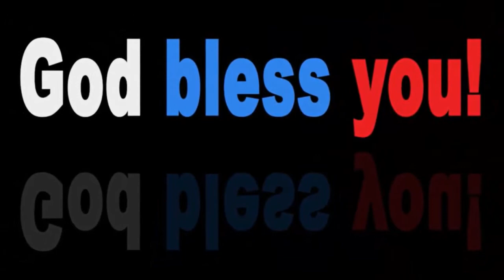Happy Thanksgiving From CryptoCoinMindSet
We wanted to take a moment to wish a very HappyThanksgiving from our family to yours.

We hope you have lots to be thankful for and we look forward to helping you find more thankfulness in the Crypto space

Our Favorite YouTube Channels

Our Links

Recommended Cryptocurrency Exchanges

Coinbase

Sign Up For CoinBase & Get $10 in Bitcoin

Gemini

INDDEX

This is a No KYC - P2P - Decentralized Ethereum Exchange

KuCoin

Recommended Cryptocurrency Tax Info

Get a Crypto Debit Card

Online Security - Torguard VPN - Save 50% For Life

Recommended Cryptocurrency Wallets

Legal Stuff

THIS IS NOT PROFESSIONAL FINANCIAL ADVICE - YOU SHOULD DO YOUR OWN RESEARCH BEFORE INVESTING IN ANYTHING.  DO NOT INVEST ANY MONEY YOU CAN NOT AFFORD TO LOOSE.

If You Would Like To Send Us A Tip & See All Our Official Social Media, check us out